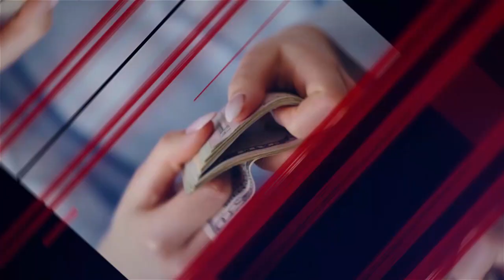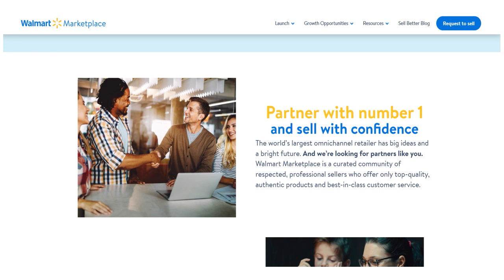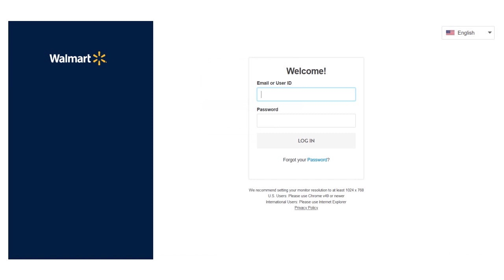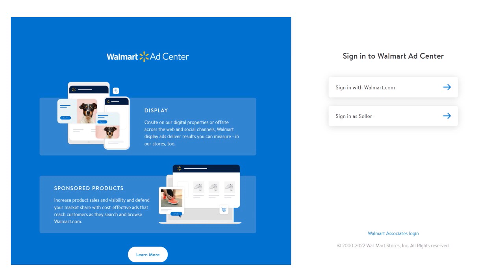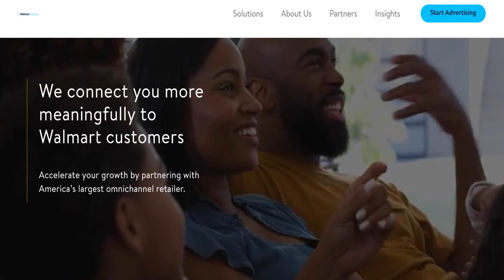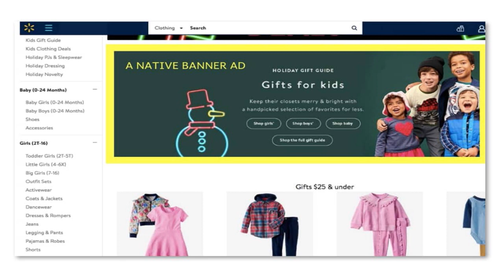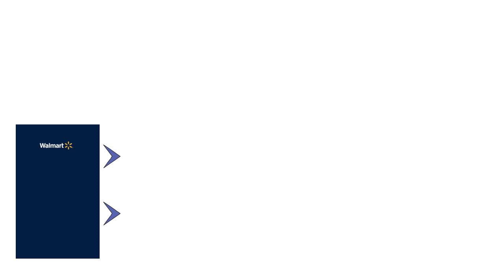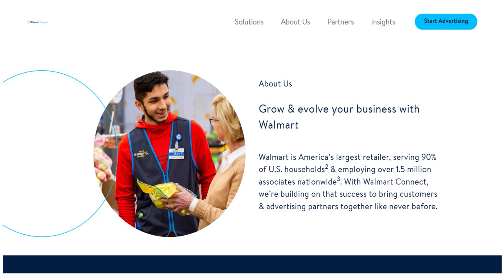How to Advertise on Walmart Marketplace 2024: Start Selling More Products on Walmart 🔶 E-CASH S3•E61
How to Advertise on Walmart Marketplace 2024: Start Selling More Products on Walmart. You don't have to be a Walmart seller to advertise on Walmart Marketplace! More @
👇👇UNLOCK YOUR BUSINESS POTENTIAL TODAY! START MAKING MILLIONS *NOW* !👇👇